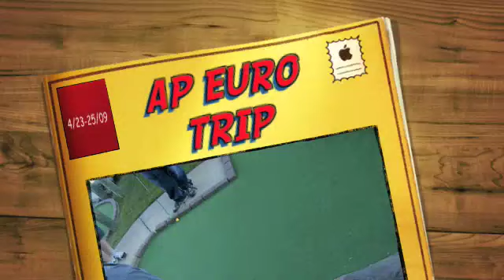AP Euro Trip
The main video from the AP Euro trip.  Starts out with us golfing, then us in Busch Gardens being amazed by a squire, then a "musical" trip around Busch Gardens, a nice example of a Black Smith in Williamsburgh, then Mr. Kavic ending the wonderful trip.